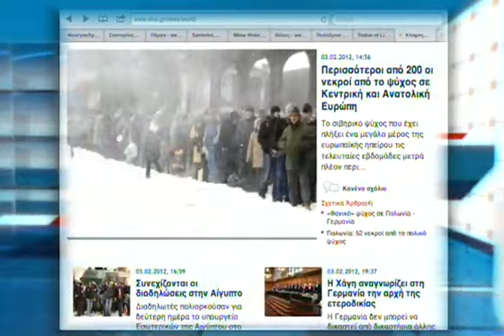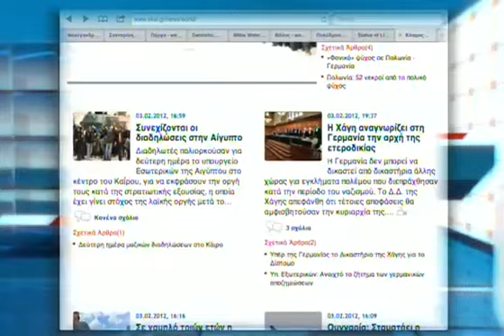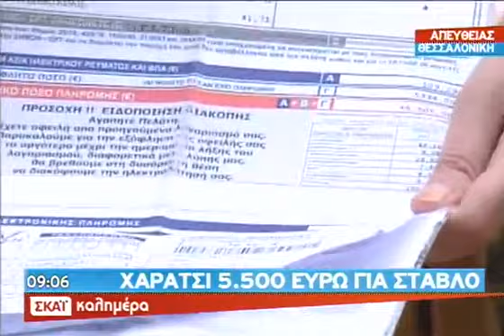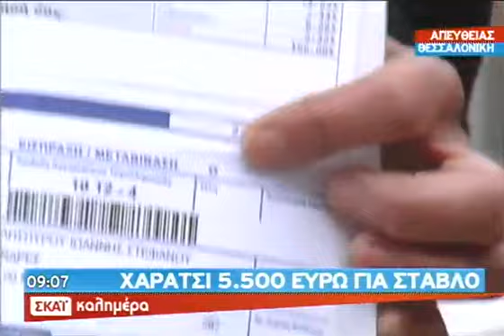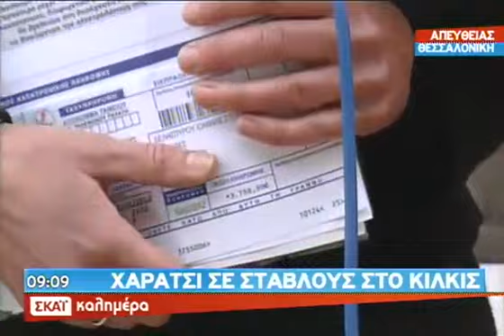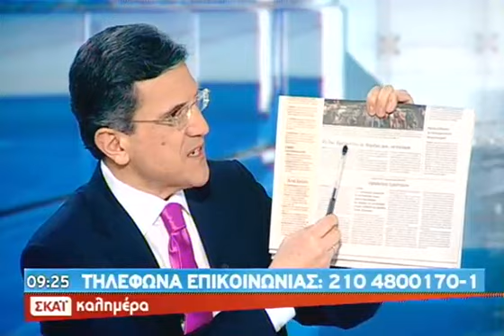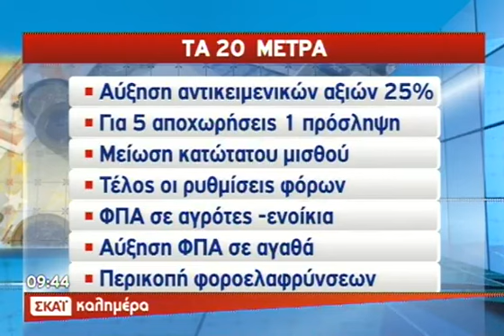Καλημέρα ΣΚΑΪ Β' - 04/02/2012